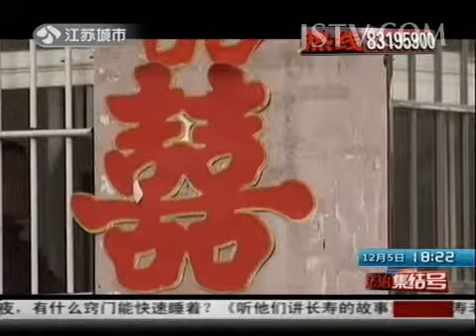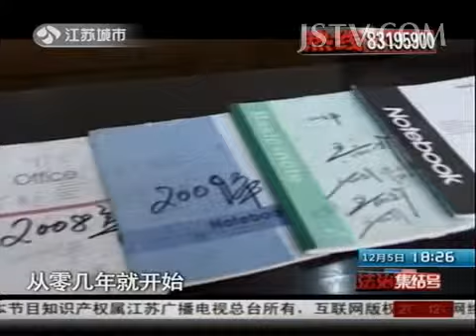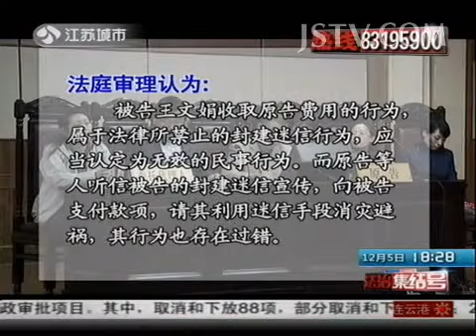法治新闻 "神婆"也被告？ 131205